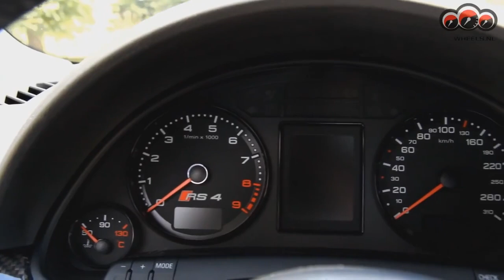En weer een BIZARRE Audi RS4 4.2 FSI V8 Quattro!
"Stap in de wereld van pure kracht en prestaties met deze waanzinnige Audi RS4 4.2 FSI V8 Quattro! In deze video nemen we je mee op een adembenemende rit door de indrukwekkende mogelijkheden van deze auto. De 4.2 liter FSI V8-motor levert een buitengewone dosis vermogen, elke acceleratie voelt als een explosie van adrenaline. Met het Quattro-systeem wordt elke bocht een meesterwerk van precisie en grip.